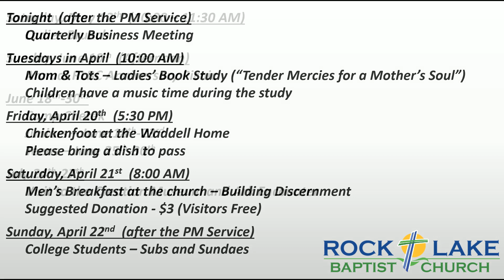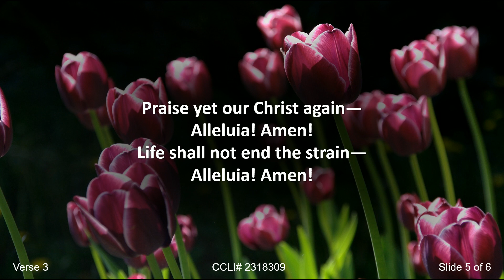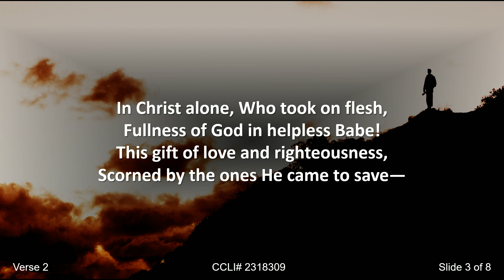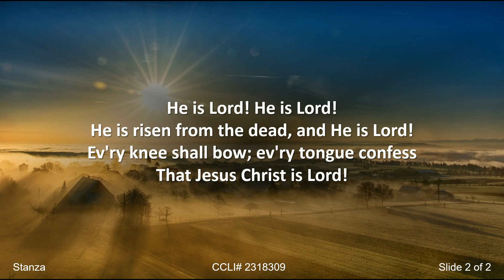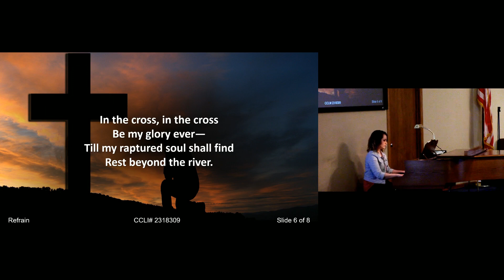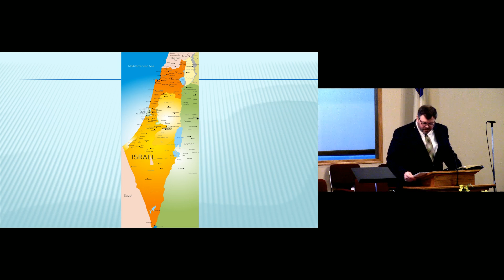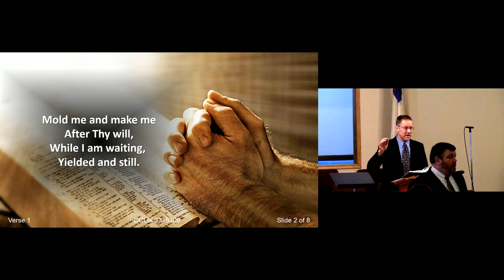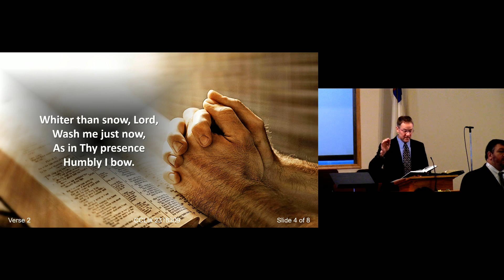Rock Lake Baptist Church Live Stream - 4.15.18 AM